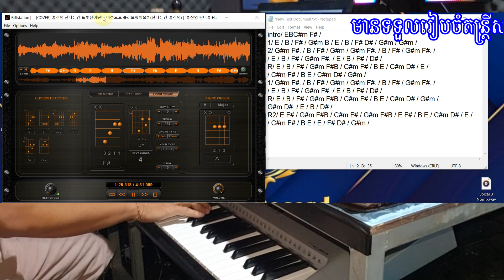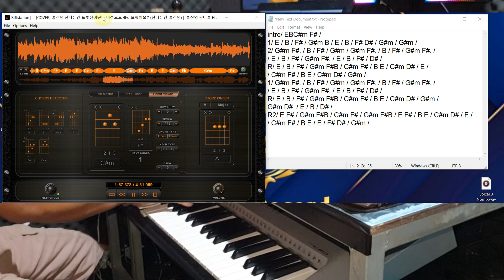Learning search chord song from Riff Station | By Bro12Record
for information